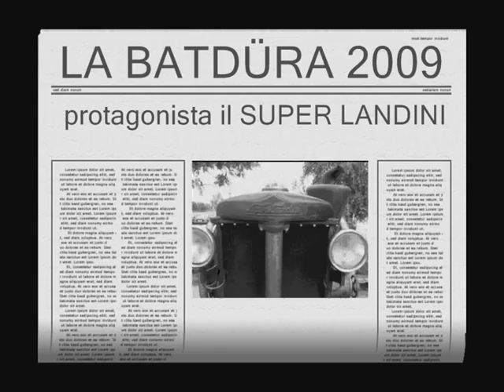Armando avvia il Superlandini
Armando compie la cerimonia dell'avviamento del Superlandini